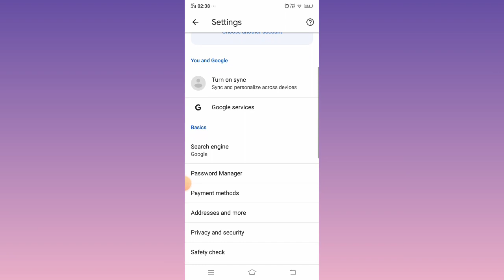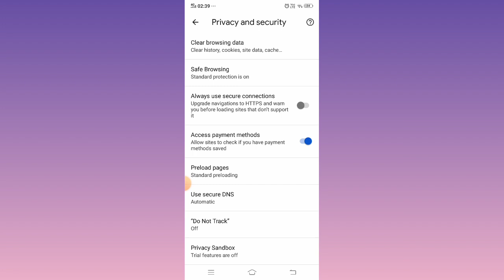How to Clear Chrome app cache and Cookies and Browsing History on Mobiles/Android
In this quick tutorial, we'll show you how to clear your Chrome cache, cookies, and browsing history on your Android mobile device. Keeping your browser clean can help improve performance and protect your privacy. Watch this video to learn the simple steps to clear your Chrome data and enjoy a faster, more secure browsing experience.